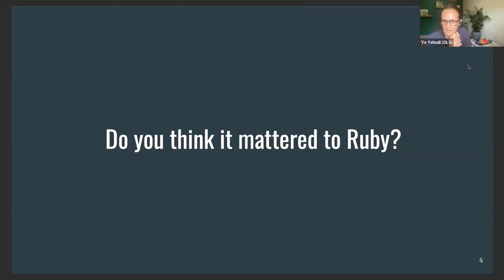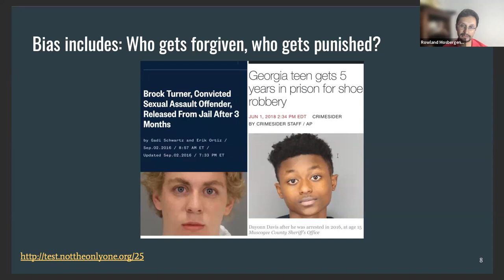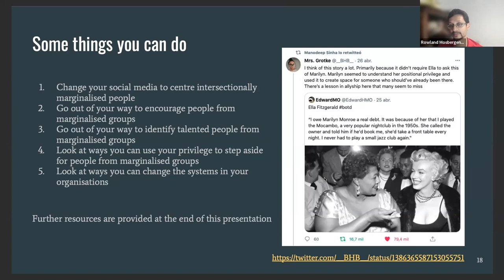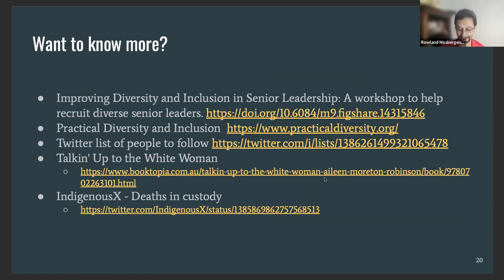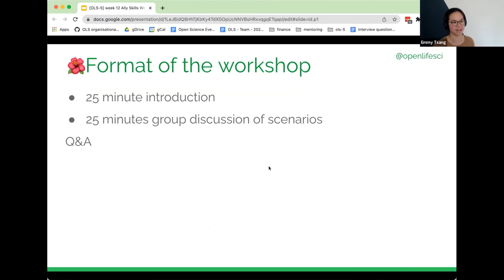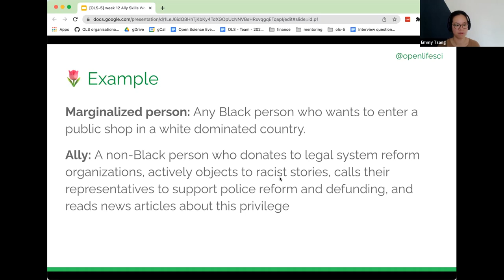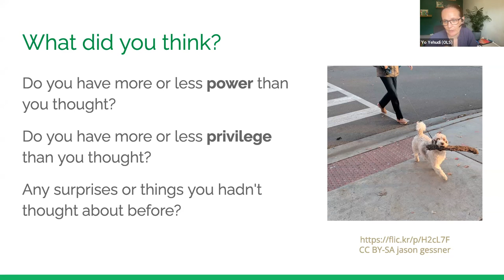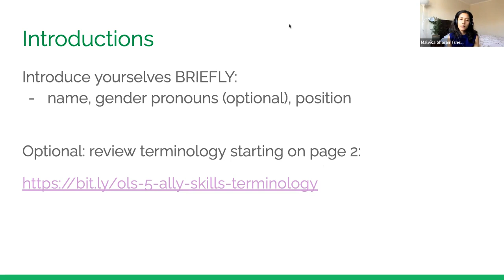OLS-5 Week 12 - Designing & Empowering for inclusivity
In this call, participants will learn about:
* Unconscious Bias: Does it matter?
* Ally Skills